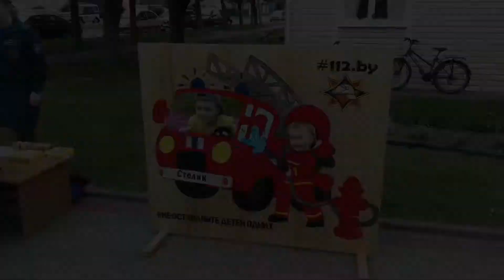Столин. В рамках акции «Не оставляйте детей одних!»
В Столине рядом с Центром детского творчества было многолюдно: насыщенная развлекательная программа увлекла мальчишек и девчонок, а также их родителей.
В рамках первого этапа акции «Не оставляйте детей одних!» работники районного отдела по чрезвычайным ситуациям организовали для взрослых и детей игровую зону с различными конкурсами и викторинами. Малыши и подростки с азартом находили выходы из смоделированных чрезвычайных ситуаций, активно демонстрировали эрудицию, смекалку и познания основ безопасности жизнедеятельности. Особым «спросом» пользовалась фотозона – каждый хотел сделать памятное фото. Также ребята активно складывали пазлы с сюжетами из мультфильма «Волшебная книга».
Спасатели провели профилактические беседы со взрослыми и напомнили о недопустимости оставления малолетних детей без присмотра, а также о важности организации для ребят безопасного отдыха.
Уважаемые родители!
• не оставляйте детей одних;
• выучите с малышами, как их зовут и как зовут родителей, а также домашний адрес и телефон;
• постоянно повторяйте с ребенком правила поведения, устраивайте маленькие экзамены, разбирайте ошибки;
• уберите все предметы, которыми может пораниться ребенок;
• не оставляйте спички, зажигалки в доступном для детей месте;
• организуйте ребенку интересный досуг;
• никогда не поручайте детям покупать спички, зажигалки;
• сами неукоснительно выполняйте правила безопасности. Будьте примером для своих детей.